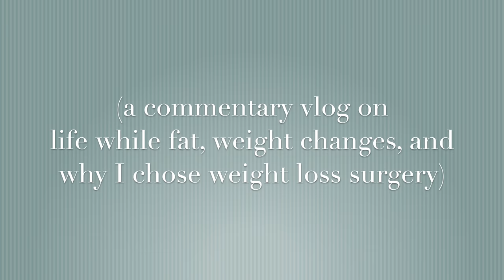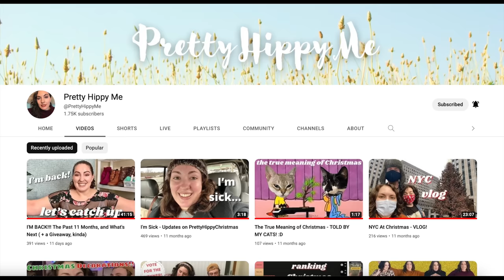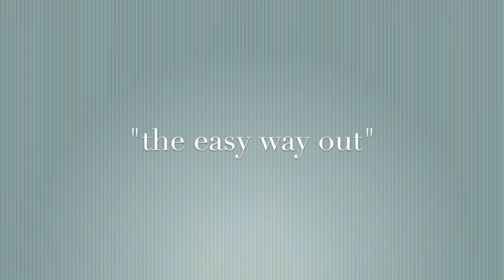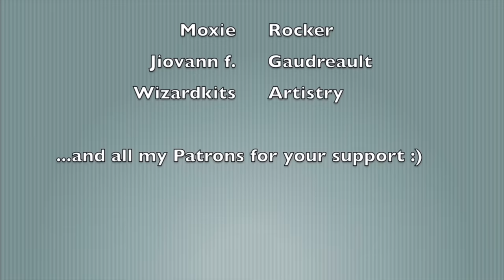MY LAST DAY AS A FAT WOMAN | Why I Chose Weight Loss Surgery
Commentating on my last day as a fat woman, telling you why I chose weight loss surgery, and more ...

Please let me know ALL your thoughts and questions in the comments below! I will list time stamps and sources here in the description, and any corrections/clarifications that are needed in a pinned comment.

- Hannah

TIME STAMPS
0:00 - Intro
3:54  - why surgery?
15:16 - comfort foods
26:26 - habits (and mental health)
38:08 - "the easy way out"
41:14 - we live in a society...
53:22 - wrapping up

If you don't like giving via PayPal, at least it's a good list to find legit orgs who are helping; from there, you can look up their individual websites if you prefer to donate that way :)

- Call 911 if you or someone else is experiencing a life-threatening medical emergency, including a potential overdose or anaphylaxis (characterized by dizziness, trouble breathing, and oral swelling).
- Your local 211 can help you identify available services, including counseling or substance use disorder treatment programs.
- Crisis Text Line: Text HOME to 741741 from anywhere in the U.S. and a trained counselor will text with you live about whatever you're going through, referring you to further assistance if needed. This service is free and confidential.